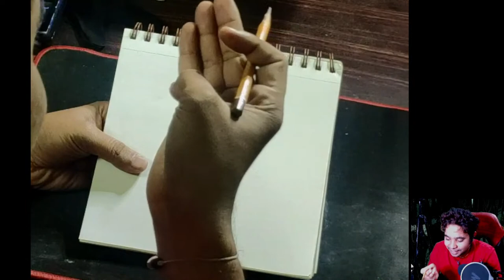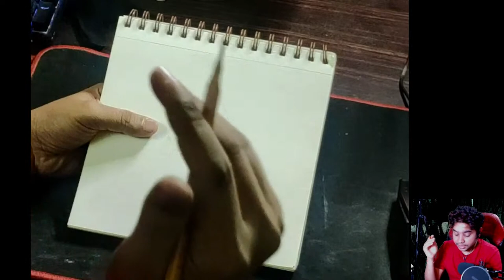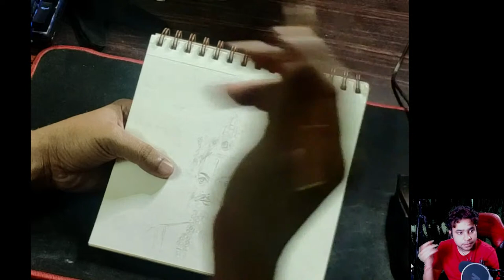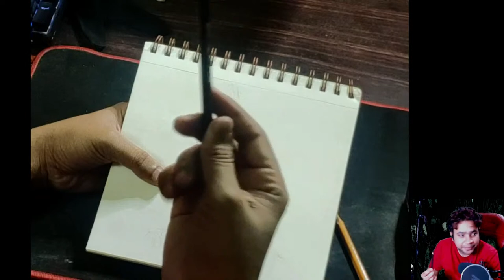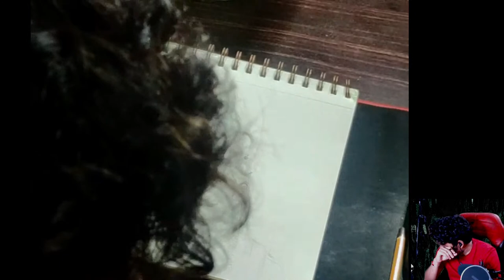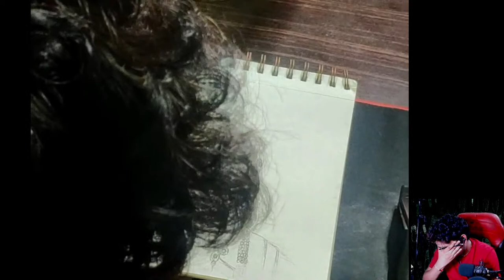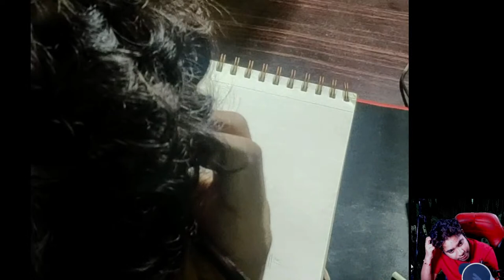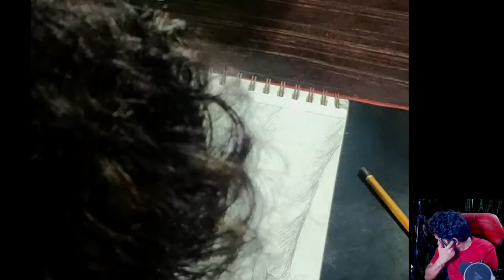Sri Krishnadevaraya | happy birthday | live sketch | sketchsecrets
Krishnadevaraya was a prominent ruler of the Vijayanagara Empire of South India. As the third ruler of the Tuluva Dynasty of the Vijayanagara Empire, he extended the empire to most of South India, which included present-day Karnataka, Northern Tamil Nadu and Andhra Pradesh, stretching upwards in the northeast to Cuttack. He ascended the throne during the most critical stage of the empire and went on to consolidate it as a flourishing empire. He played a major role in defeating the Bahmani Sultans and Portuguese, forcing them to retreat their plans of expanding their empire beyond their boundaries. Along with his prime minister and mentor, Timmarusu, he defeated the Bahmani Sutans, thereby conquering their fortresses of Bidar, Gulbarga, Raichur, and Bijapur. He led a major campaign against the Gajapatis of Odisha, following which he seized and captured the fortresses of Udayagiri, Kondavalli and Kondavidu. He is often compared with the greatest emperors of Asia and Europe, due to his brilliant achievements and exceptional ability to maintain political stability in the Deccan. By ruling the three most powerful territories in the southern peninsula of India, he was known by different titles, earned as a mark of respect, such as ‘Kannada Rajya Rama Ramana’ (Lord of the Kannada empire) and ‘Andhra Bhoja and ‘Mooru Rayara Ganda’ (King of three Kings).

Hi all,  Im in art field from Past 11 years , I completed my master of visual arts from banglore , specialized in Portrait .
To know more link is below